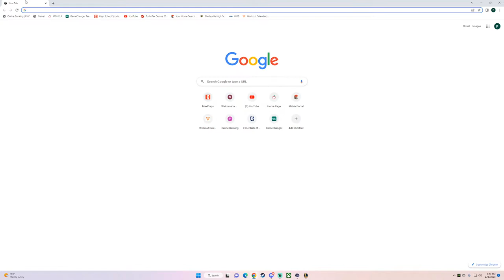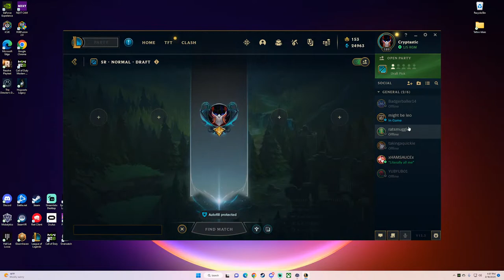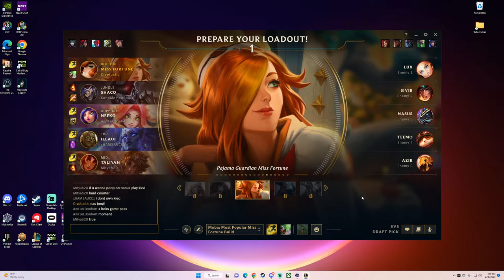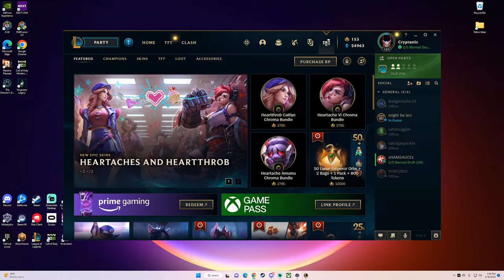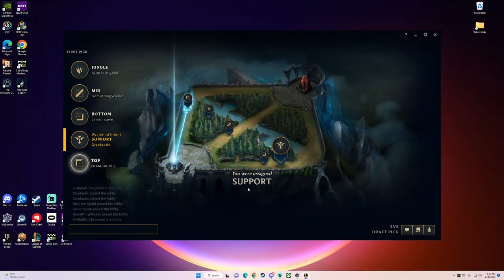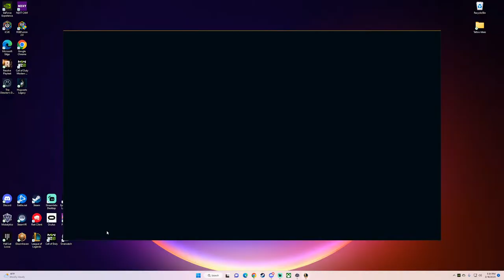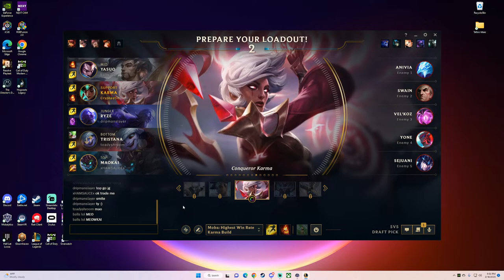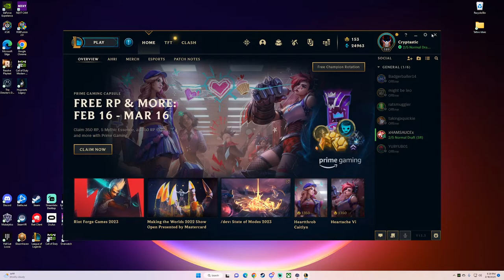Started From the Bottom......And I am Still Here?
Lets game!